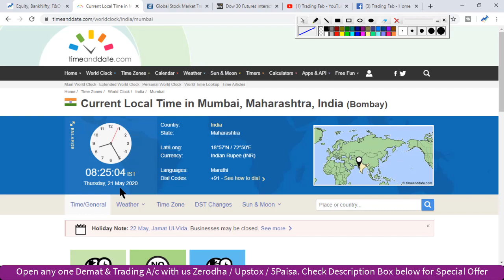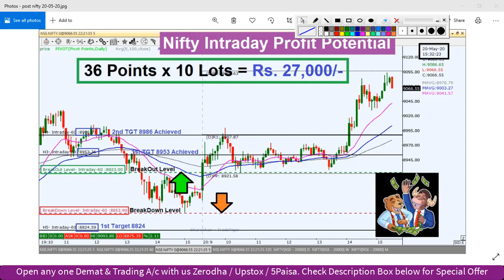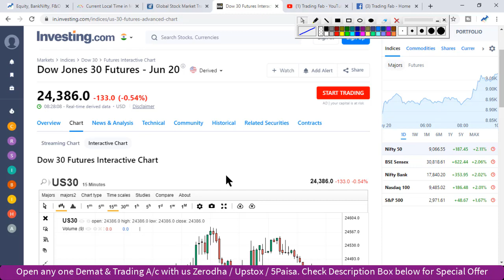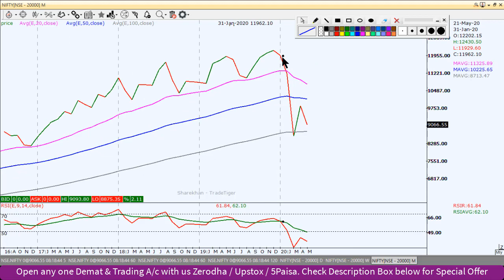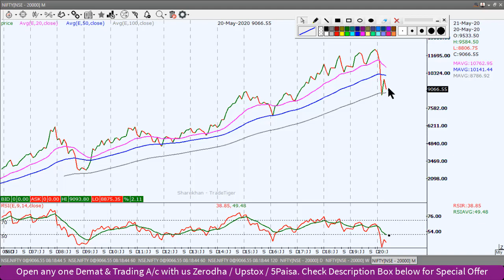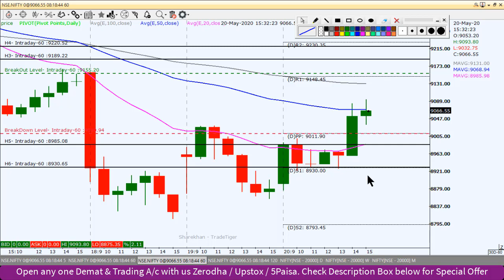Nifty Intraday Trading Strategy 21 05 20 | Last Intraday Profit Potential Rs 27,000 | Weekly Expiry